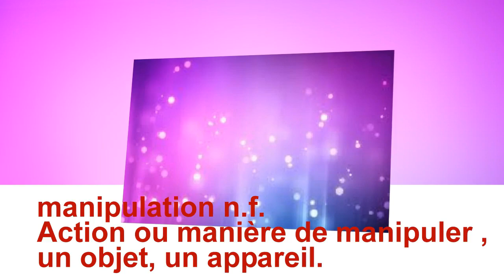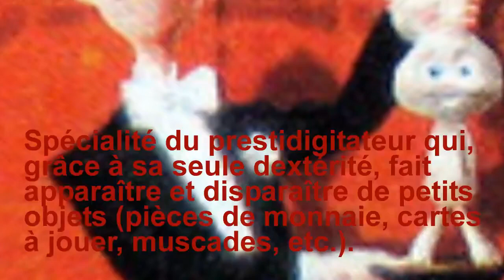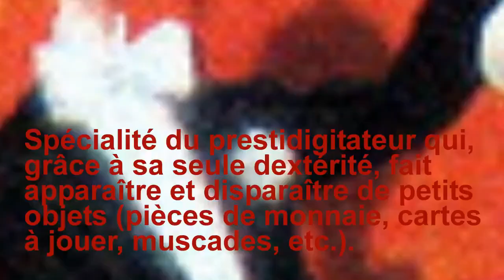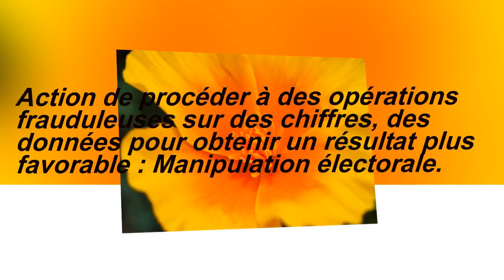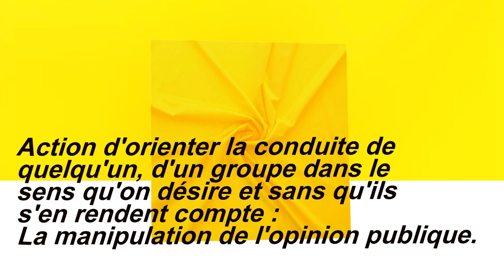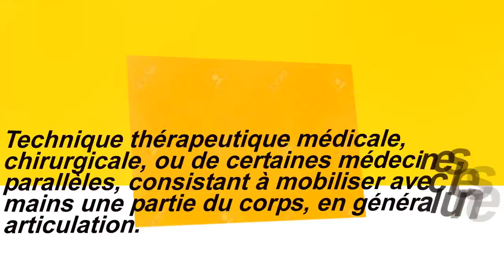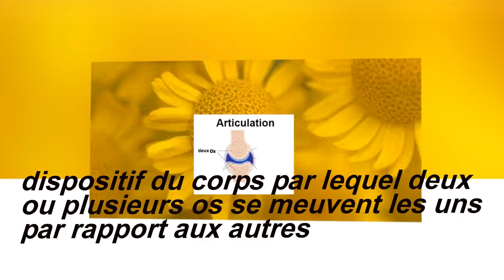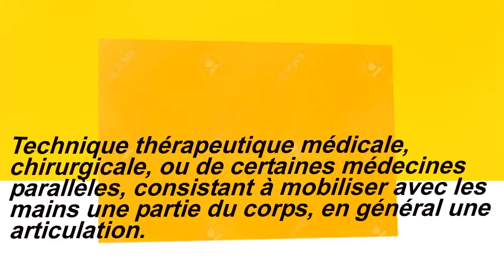Grammaire, قواعد اللغة الفرنسية La manipulation